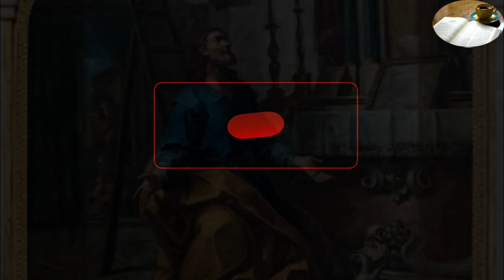VIE DES SAINTS/ Saint Constant / KfEvangile, 23.09.2023